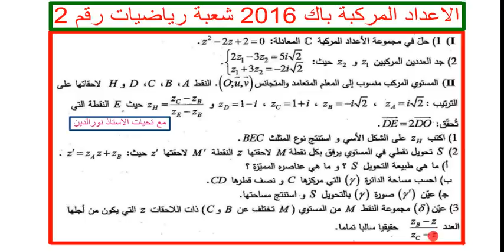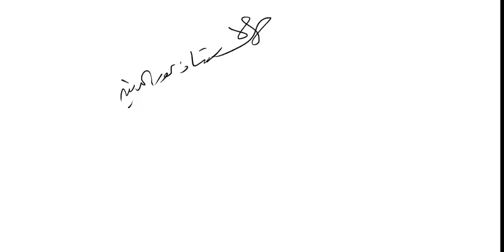الاعداد المركبة باك 2016 شعبة رياضيات رقم 2